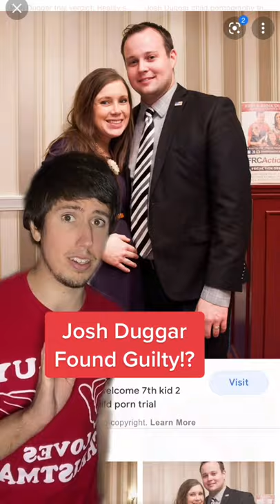Josh Duggar Found Guilty!?